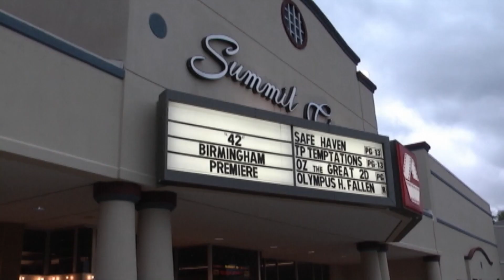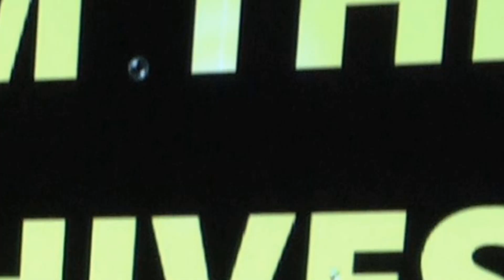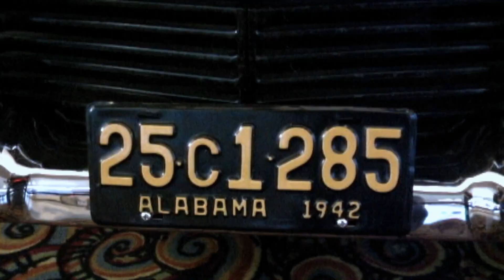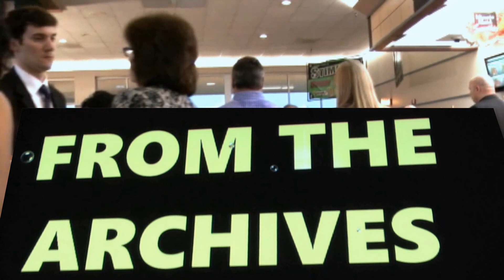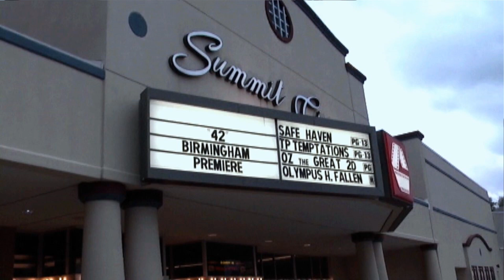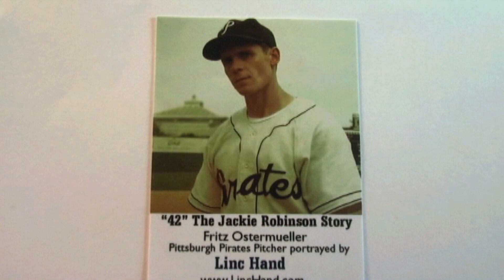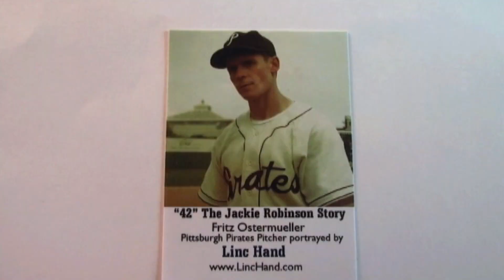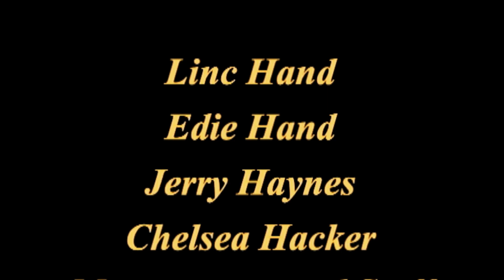Linc Hand Update 2019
Movie 42 Premier in Birmingham AL